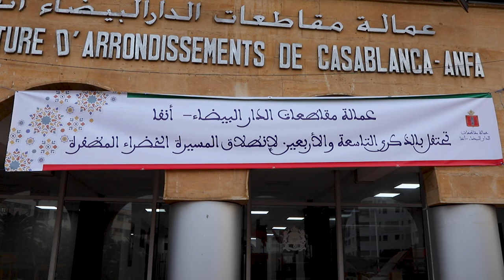ذكرى المسيرة الخضراء.. توشيح موظفات وموظفين بعمالة أنفا بأوسمة ملكية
ترأس عزيز دادس عامل عمالة مقاطعات الدار البيضاء أنفا اليوم الثلاثاء 05 نونبر 2024، حفل توشيح عدد من الموظفات والموظفين بأوسمة ملكية أنعم بها عليهم الملك محمد السادس بها تكريما لمساراتهم المهنية.

ويدخل هذا الحفل في إطار احتفالات الشعب المغربي بالذكرى 49 للمسيرة الخضراء التي دشنت عهدا جديدا  باستعادة المملكة لأقاليمها الجنوبية.

فبعد عرض شريط قصير أعاد تلك الصور المشبعة بالوطنية منذ إعلان الملك الراحل الحسن الثاني عن انطلاق المسيرة الخضراء، ذكر العامل في كلمة بالمناسبة بالمجهودات القيمة التي يقودها الملك محمد السادس في ملف الصحراء المغربية،  مما أقنع دولا كبرى للاعتراف بالسيادة المغربية على صحرائه،  آخرها ما أكده الرئيس الفرنسي إيمانويل ماكرون أمام البرلمان المغربي، وذلك بعد
الرسالة التي وجهها للملك محمد السادس بمناسبة الذكرى الـ25 لعيد العرش، والتي اعترف فيها بسيادة المملكة المغربية على صحرائه.

يذكر أن الموظفين والموظفات الذين تم توشيحهم بأوسمة ملكية ينتمون لعمالة أنفا أو إحدى المقاطعات الثلاثة التابعة لها، وهي المعاريف سيدي بليوط وأنفا.